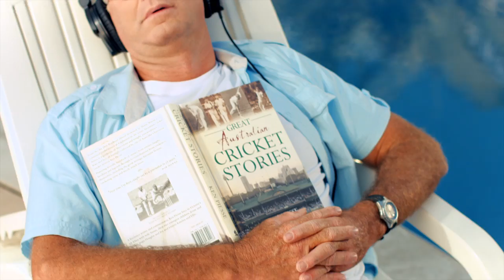Maytronics DOLPH4CA15 - "My Cricket" (15 sec TVC)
Let a Dolphin robotic pool cleaner make your life easier today!